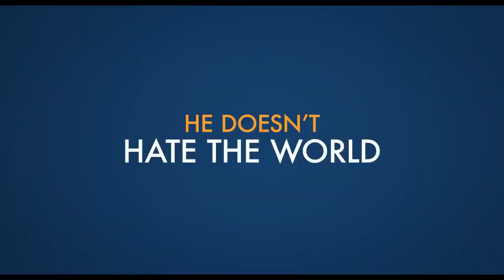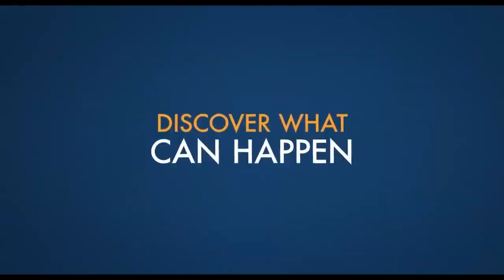A MAN CALLED OTTO Trailer (2022) Tom Hanks, Drama Movie